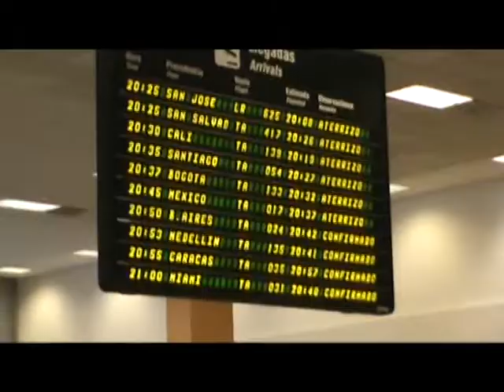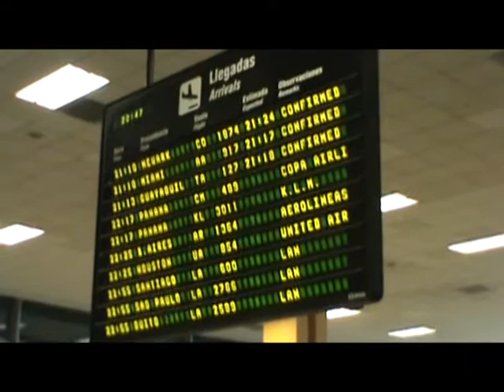En el aeropuerto con Estela Raval y Los 5 Latinos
El reencuentro del Club de Fans de Estela Raval y Los Cinco Latinos en el aeropuerto, en fecha anterior a la celebración del concierto por el día de la Madre en el María Angola. El recibimiento y la acogida de los peruanos a la gran diva argentina.